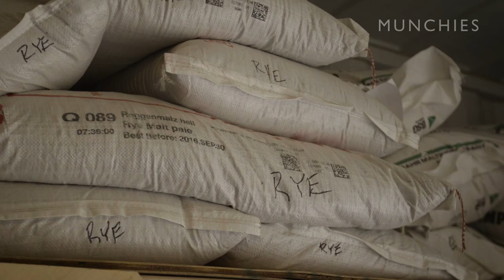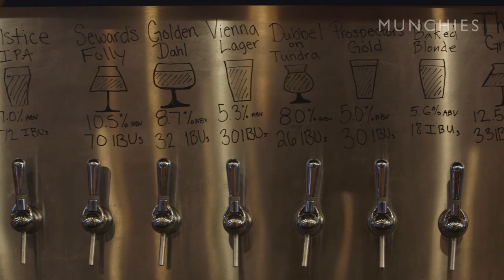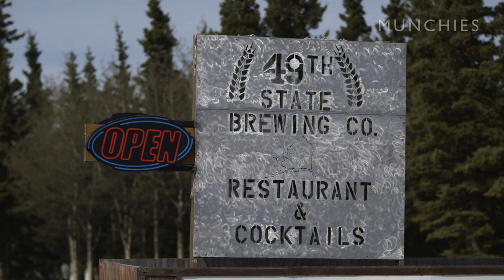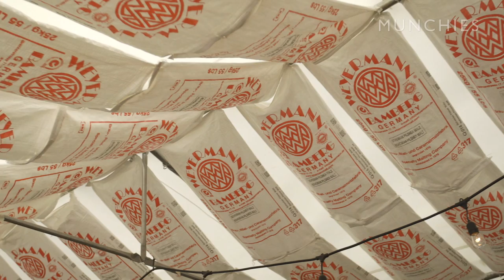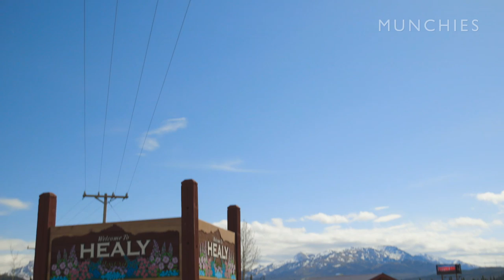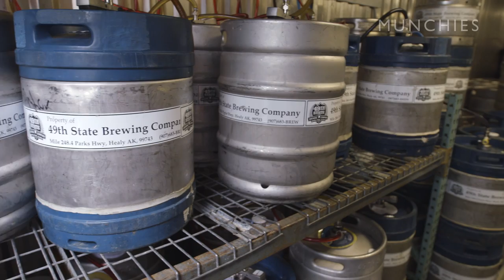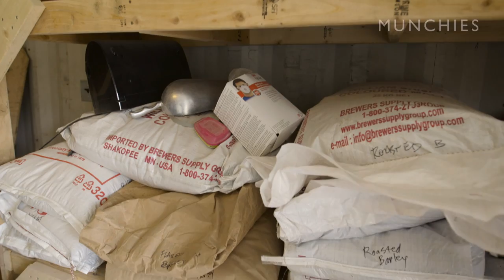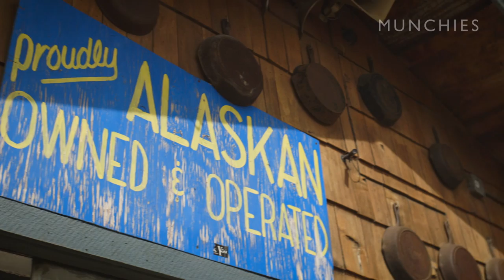Craft Brewing in the Alaskan Wilderness: Craftwerk with 49th State Brewing Company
Facing -40°F winters and tourist-packed summers, 49th State Brewing Company has emerged as a craft beer destination in the heart of the Alaskan wilderness. Owners David McCarthy and Jason Motyka are passionate about two things: following your dreams and beer -- or rather damn good beer.

Set against the backdrop of Denali National Park, 49th State Brewery offers Alaskan-inspired beers, like Prospector’s Gold, Baked Blonde Ale, and Belgian Double On Tundra, brewed with glacial water and single-use yeast. However, despite winning a Great American Beer Festival gold medal for their Smoked Märzen in 2015, you won’t find these beers on shelves in the lower 48, which is all the more reason to make the pilgrimage to the last frontier and taste these beers fresh from the source.

The Freeze-Dried Craft Beer of the Future: Craftwerk with To Øl